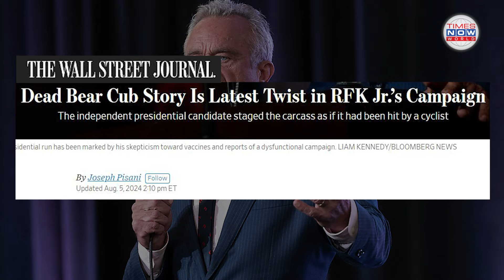Robert F. Kennedy Jr. Abandons Presidential Bid, Endorses Trump in Shocking Move | Times Now World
Robert F. Kennedy Jr. Exits Presidential Race, Endorses Donald Trump! In a shocking turn of events, RFK Jr. has suspended his independent presidential campaign and is backing the Republican nominee, Donald Trump. Kennedy's decision comes after a series of private conversations with Trump, where he found himself aligned with the Republican nominee on several key issues.

But what does this mean for the 2024 election? Kennedy's endorsement of Trump marks a significant shift in the dynamics of the race, making the Republican party an even bigger force to be reckoned with. As an independent candidate, Kennedy was seen as a potential threat to both Trump and the Democratic nominee, Vice President Kamala Harris. But now, with Kennedy's support, the competition is heating up, putting the Democrats at a disadvantage.

Follow compelling stories and impactful reports on Times Now World. Discover the pulse of international affairs with Times Now World's extensive coverage of global events. trump news live, trump live, trump inauguration live, trump oath live trump speech, trump inauguration speech live, trump inaguration, biden, trump inauguration crowd live, obama inauguration, trump inauguration date, trump inauguration 2017, trump inauguration 2025, trump inauguration photo, obama vs trump inauguration, trump.inauguration, watch trump inauguration, trump inauguration where to watch, where can i watch trump inauguration, where to watch trump inaguration, RISING, trump inauguration 2025, watch trump inauguration, where can i watch trump inauguration, where to watch trump inaguration, obama vs trump inauguration, trump.inauguration, trump inauguration speech